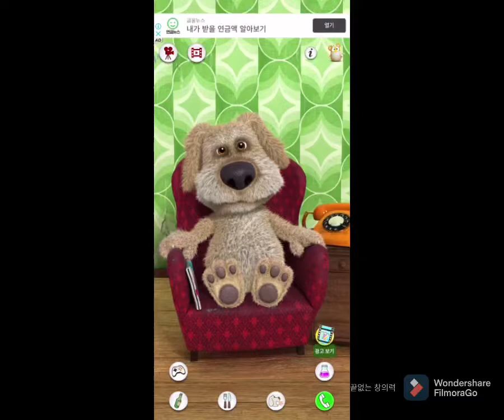토킹벤 물약!,(토킹벤이 돼지인 이유!)